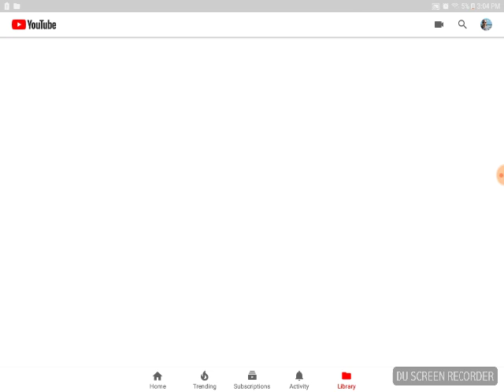Another small problem...